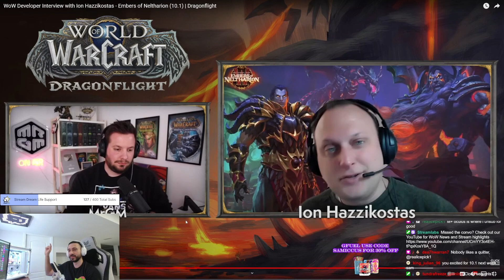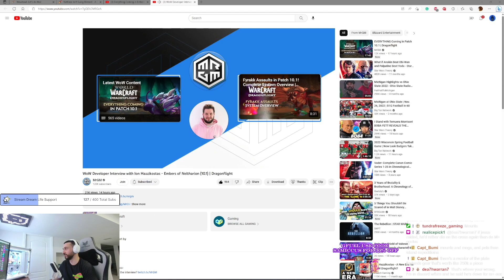WoW Developer Interview with Ion Hazzikostas - Embers of Neltharion (10.1) | Dragonflight